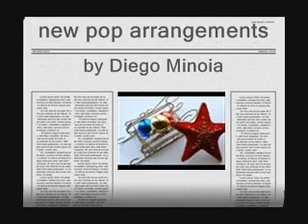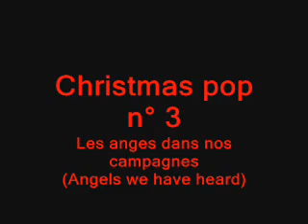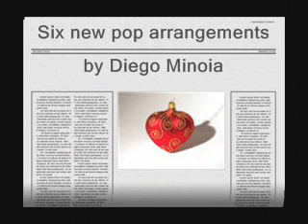Christmas Pop (6 famous Christmas melodies) for voice/instruments with background Video sheet music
6 New Pop arrangements. Popular Christmas songs for soloist (Voice or C and Bb instruments) with sheet music and audiofile pop accompaniment.